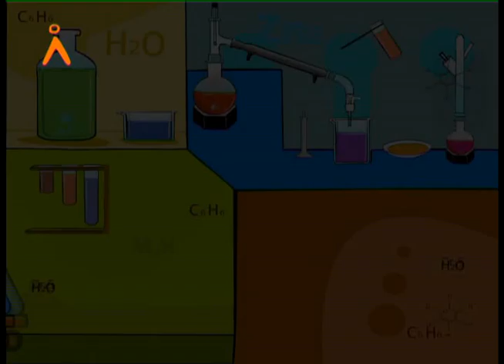Exothermic Reactons (TELUGU)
Agastya International Foundation brings to you a video explaining a type of chemical reaction called Exothermic Reactions using NaOH.
Exothermic Reactions are reactions that give off heat as they happen.